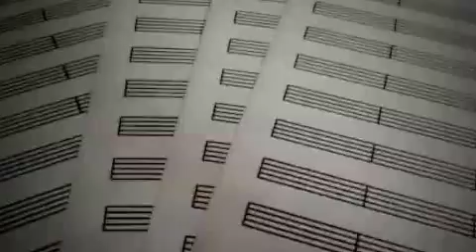中里孝浩 - Wish/4度目の季節 ~shortPV~ Takahiro Nakazato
サビのみのショートバージョンを先行視聴開始。
自身が目指していたjazzテイスト溢れる内容！
2013年に発売予定のソロアルバムに収録予定。
1,Wish 作詞作曲　中里孝浩
2,4度目の季節　作詞作曲　中里孝浩